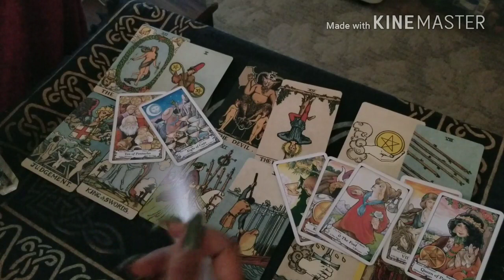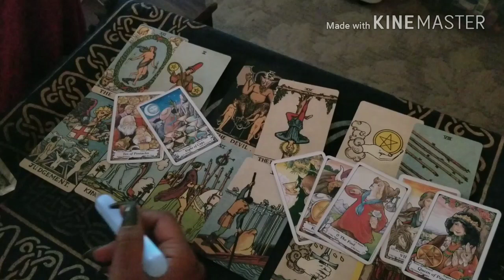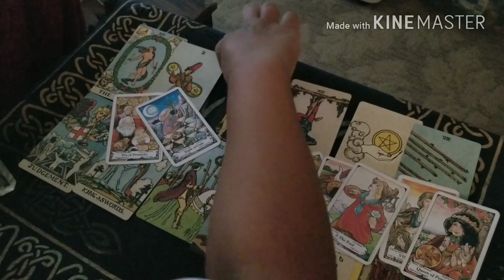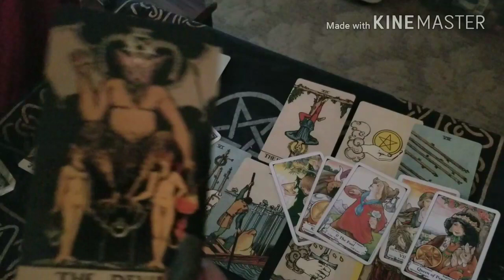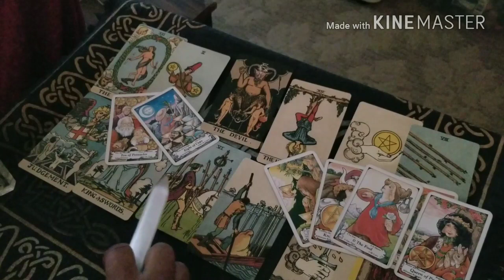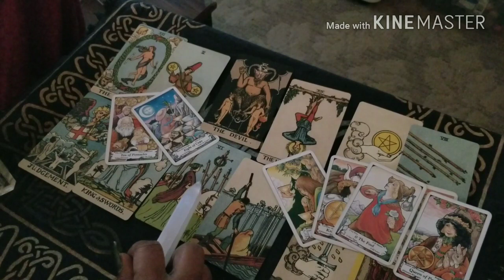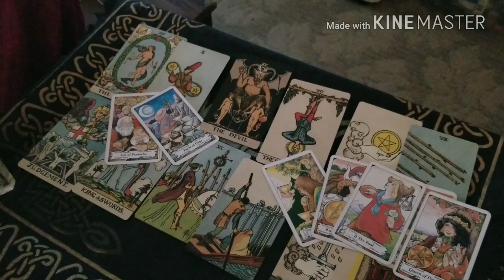🐝Fly On The Wall #2🐝 How Can I Ease the Pain?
🎫1hr: fly on the wall, full investigation into any area of your life.( Multiple questions may be asked) which is a phone reading $65.00 usd.

⛾45minute: Divine Partnership (look into the relationship) phone only. $55.00usd

🎫30 minute, Divine Partnership, phone only $35.00usd.  One Burning question.

Skype Call will be used for all client out of the U.S including, Canada,Hawaii,Mexico.